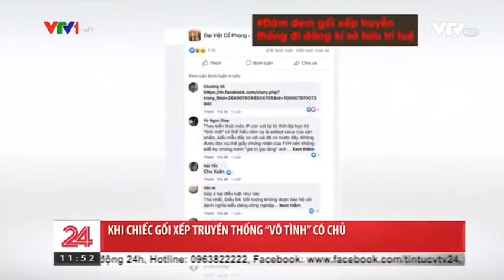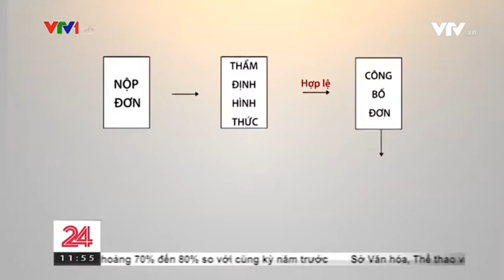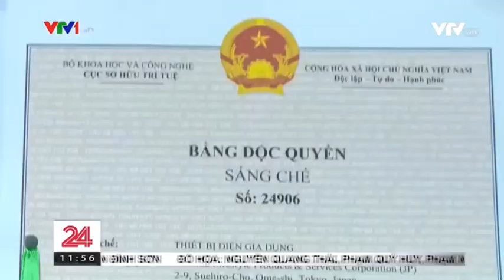Ỷ Vân Hiên Chiếm Dụng Văn Hóa - Chiếc Gối Xếp Truyền Thống (VTV1)